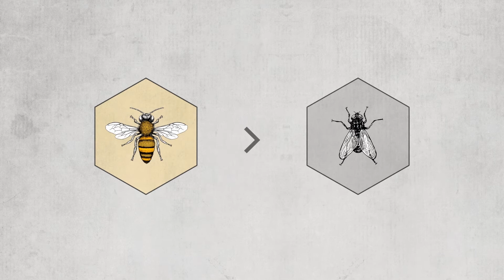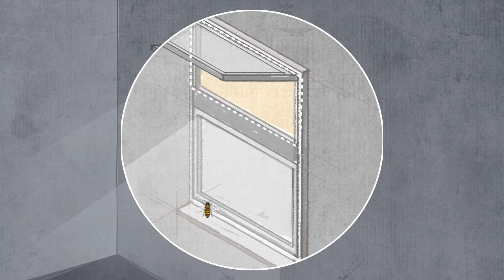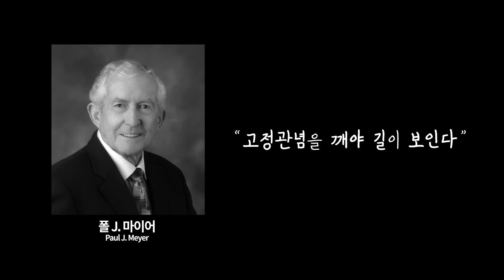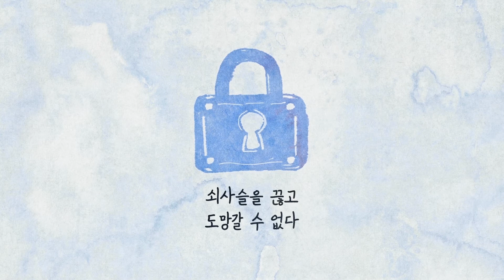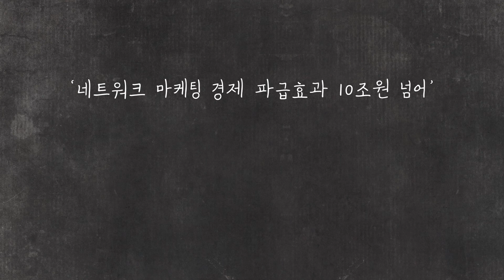Bee Vs Flies, The Final Winner Is? (KOR)